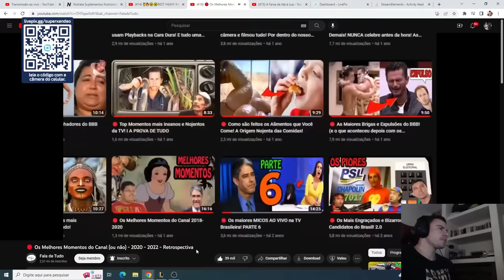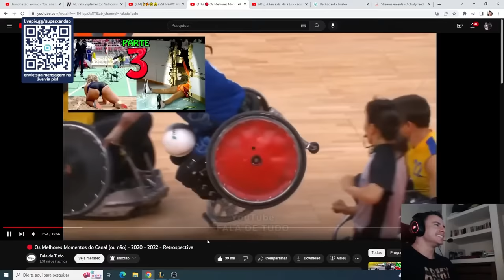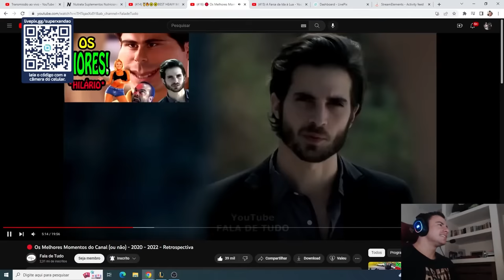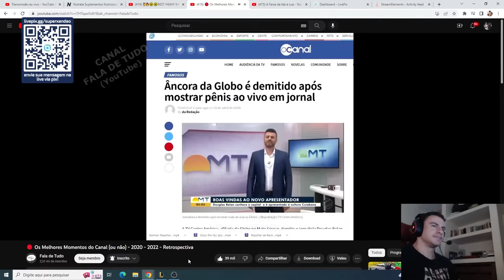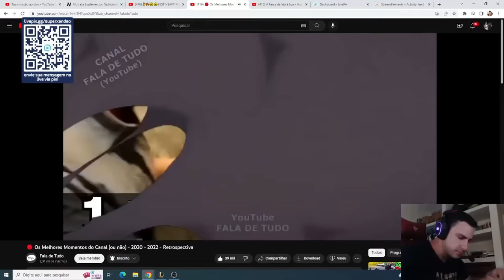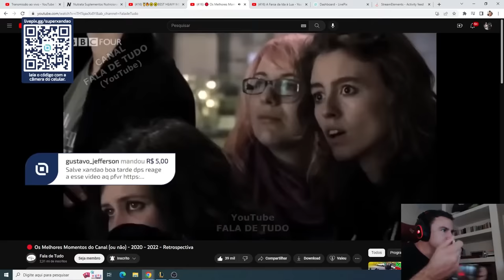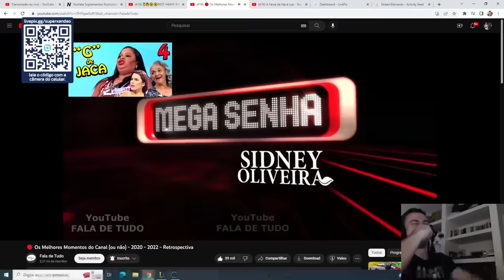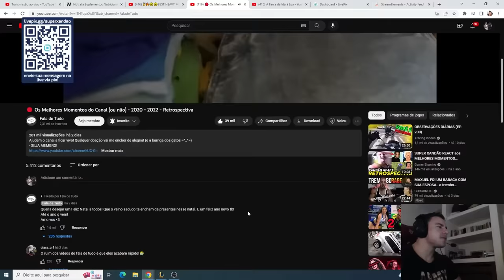SUPER XANDÃO REAGINDO A MELHORES MOMENTOS DO CANAL FALA DE TUDO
OS MELHORES SUPLEMENTOS COM SABOR E QUALIDADE, VOCÊS SÓ ENCONTRAM